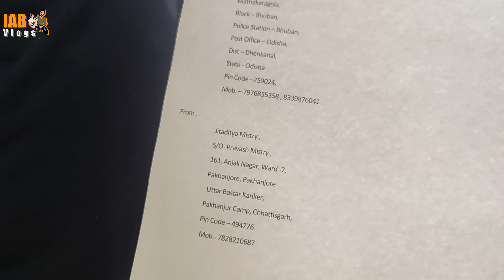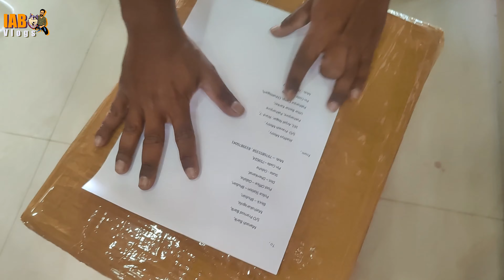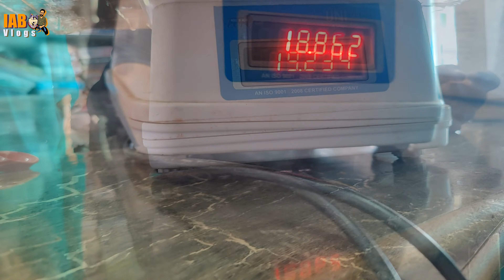Is Season Ka Sabse Bara Aseel Rope Ka Order Aaj Gaya Hai Odisha Ke Liye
Channel - IAB Vlogs

Your Quaris-
Aseel Rope Manufacturing
Aseel Rope For Sale
Daily Vlog
Aadi Bhai Ka Vlog

Aadi Bhai
Pakhanjur, Chhattisgarh